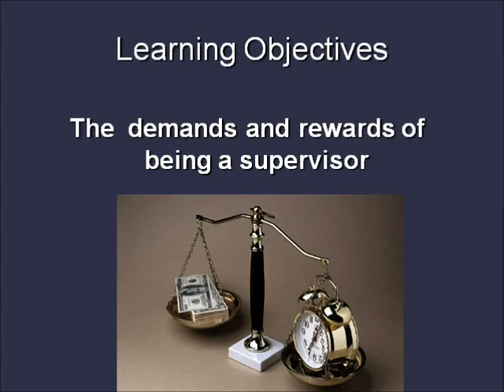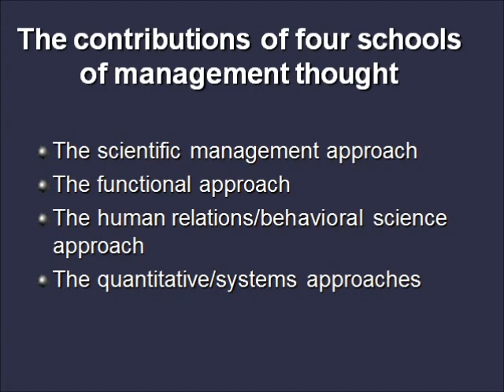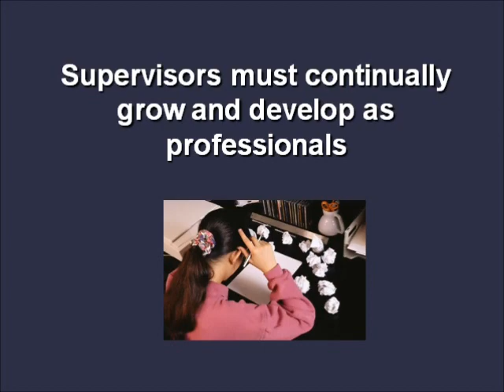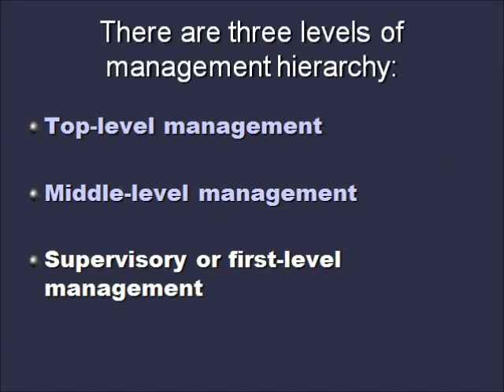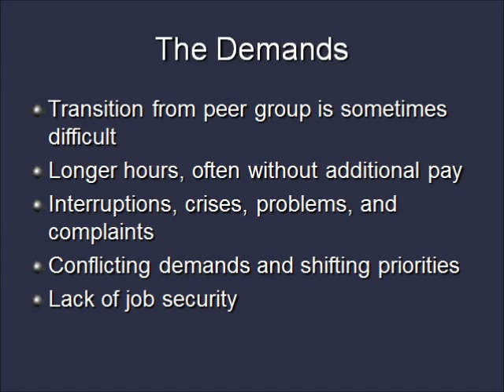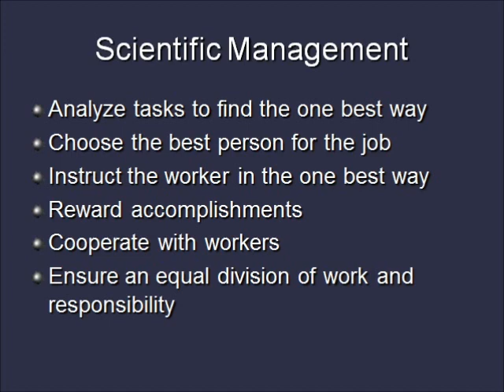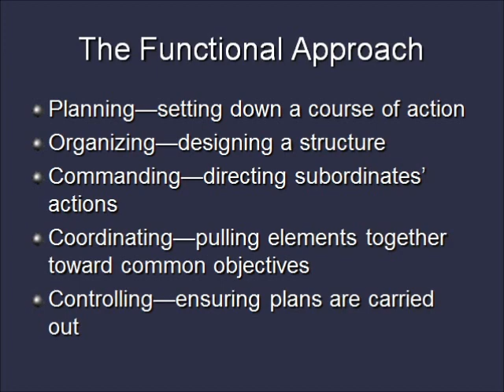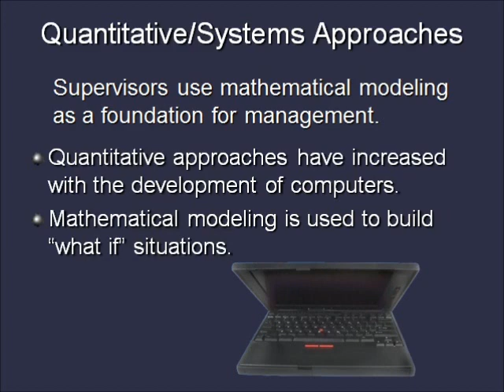Supervising in Uncertain Times - Chapter 1 Part 1